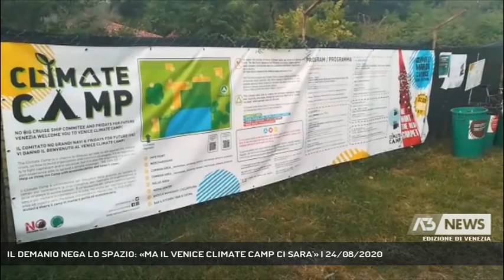IL DEMANIO NEGA LO SPAZIO: «MA IL VENICE CLIMATE CAMP CI SARA'» | 24/08/2020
A3 NEWS Venezia 24/08/2020 - VENEZIA - Il Demanio, proprietario della Batteria Rocchetta, ha negato l'autorizzazione ad ospitare la seconda edizione del "Venice Climate Cap" che avrebbe dovuto portare al Lido dall'8 al 12 settembre, centinaia di attivisti provenienti dall'Italia ed anche dall'estero, in contemporanea alla parte finale della Mostra del cinema. I promotori, però, non vogliono rinunciare all'appuntamento e sono alla caccia di una sede alternativa.  || La seconda edizione del "Venice Climat Camp", in programma al Lido dall'8 al 12 settembre, si farà. Gli organizzatori sono alla ricerca di una sede che consenta all'iniziativa di svolgersi in piena sicurezza anche rispetto ai protocolli di contagio anti Covid. Il Demanio ha vietato l'uso della Batteria Ca' Bianca ma l'organizzazione, come ci spiega al telefono l'attivista Marco Baravalle, non si fermaEntro breve si sapranno i dettagli. Lo scorso anno gli attivisti riuscirono a conquistare anche il "red carpet" della Mostra del cinema. E anche tra pochi giorni non sono da escludere nuove sorprese. La mobilitazione sui cambiamenti climatici va avanti. - Intervistati MARCO BARAVALLE - ATTIVISTA “VENICE CLIMATE CAMP” (AL TELEFONO) - Servizio Lorenzo Mayer, immagini - Repertorio, montaggio Sandro Ponchio - Segui Antenna Tre anche sul digitale terrestre! Visita il sito